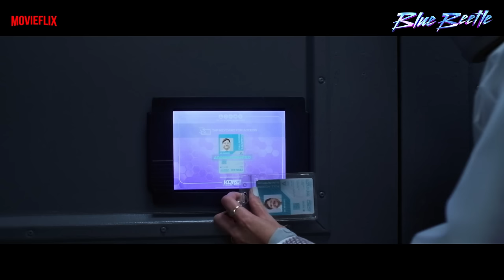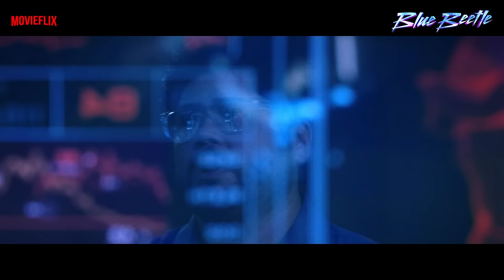blue beetle explained in malayalam@movieflixmalayalam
Credits:
awareness explained in malayalam